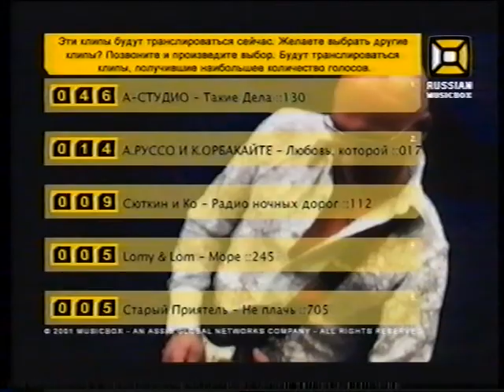DR MICHAEL ,,EROTIC DREAMS,,